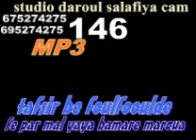146Tafsir mal yaya bamare maroua D bagara a Nassi bé foulfoulde